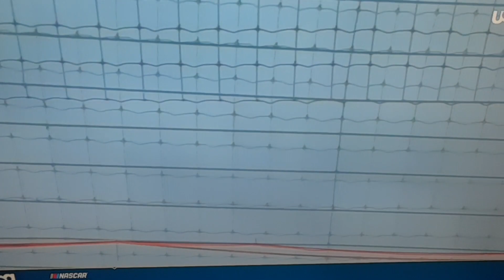FINAL 12 LAPS FROM KANSAS ACTION PACK RACING AT ITS FINEST ❗❗❗🔥🏆